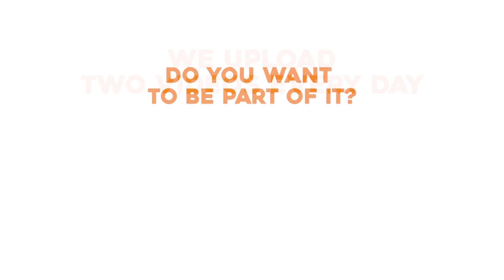DUTCH RAILROAD CROSSING - Groenkan - Groenkanseweg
A dutch railroad crossing at Groenkan - Groenkanseweg